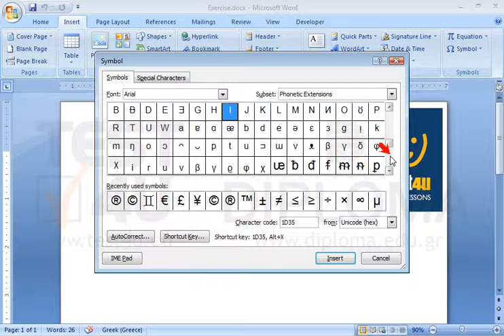Insert the symbol ™ in the end of the word cert4u appearing in the document Heading.